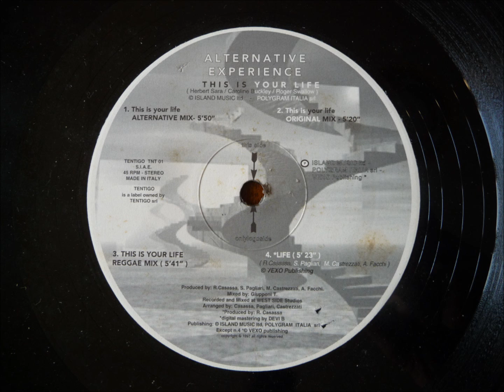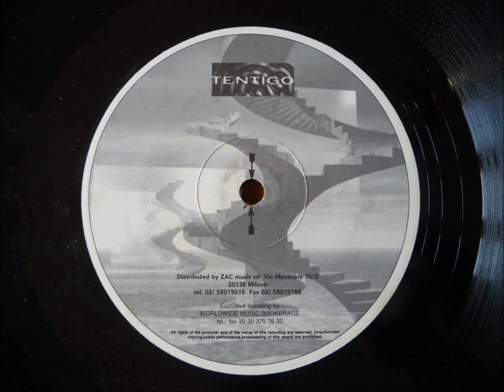Alternative Experience ‎- This Is Your Life (Original Mix)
(Herbert Sara / Caroline Buckley / Roger Swallow)
Produced by: R.Casassa, S.Pagliari, M.Castrezzati, A.Facchi
Mixed by: Giupponi T.
Recorded and Mixed at WEST SIDE Studios